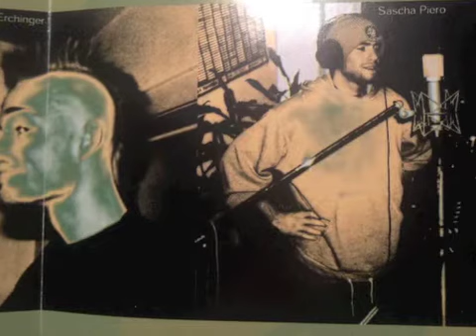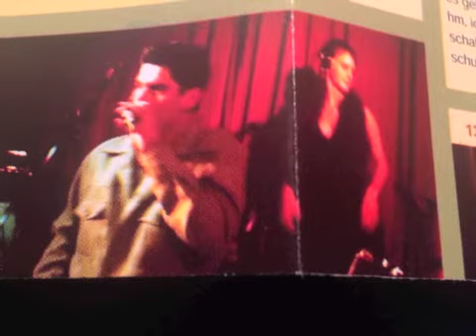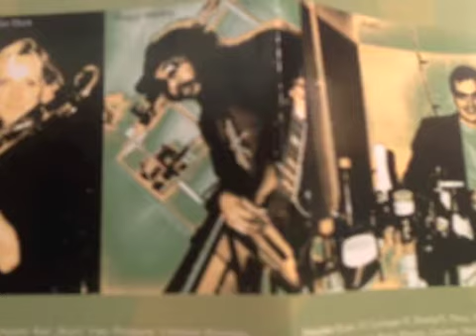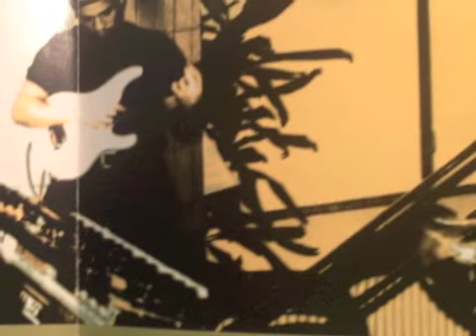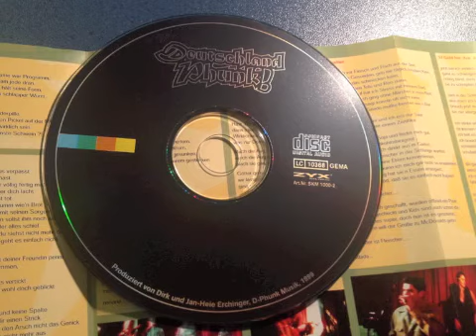Deutschland-Phunk: Bleib Locka (explicit lyrics)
Text: Dirk Erchinger / Jan-Heie Erchinger / Roland Scull
Dirk Erchinger: Drums / Perc
Jan-Heie Erchinger: Hammond
Gesang: Sascha Piero
Bass: Tex Super (Peter Hinderthür)
Git: Max Knoth
Sax: York
Posaune: Nils Wogram
Trompete: Johannes Rosenberger
Bläser Arrangement Nils/Dirk/Heie
Aufgenommen in den D-Phunk Studios Braunschweig/Hannover
von Dirk & Jan-Heie Erchinger
Fotos Thorsten Eichhorst - Artwork Sebastian Schollmeyer
Produziert von Dirk & Jan-Heie Erchinger für D-Phunk Musik 1999
Veröffentlicht bei Zyx/Sauberklang